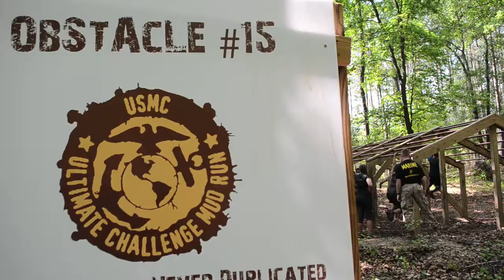USMC Ultimate Challenge Mud Run - April 22, 2012